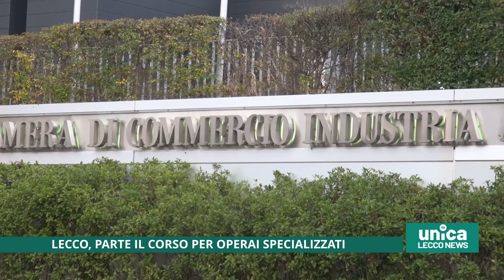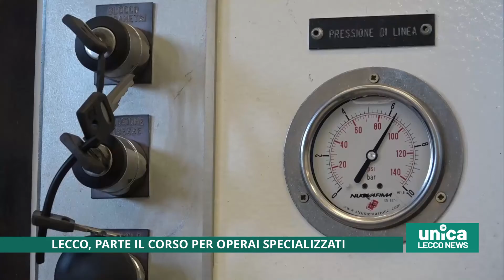Lecco, parte il corso per operai specializzati